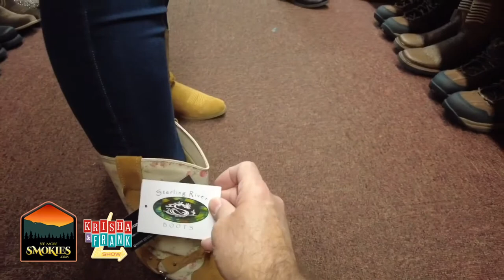Boot Factory Outlet - Pigeon Forge, TN - See More Smokies Insider Edition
Krisha & Frank, on another SeeMoreSmokies.com adventure, visit Boot Factory Outlet in Pigeon Forge to have their own boot-scootin’ fashion show.

Krisha & Frank post highlights of their Smoky Mountain adventures

Don’t miss the weekday Krisha & Frank Show on YouTube and all major podcast apps.

Sign up for a 30-day trial of Audible Premium Plus and get a free premium selection that’s yours to keep.

Thanks!
K&F